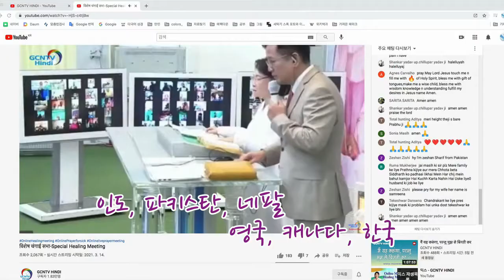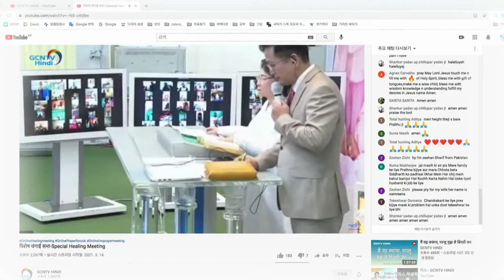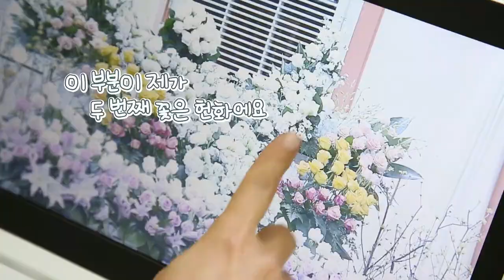(中)聖書の奇跡マガジン1162回.2021.3.26 お花の奉仕者らの証 ,インド・リモートいやしの集会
花より美しい心
1.教会の知らせ
イ・ボンニム院長招へい 　インド・リモートいやしの集会

2.花より美しい心（お花の奉仕者ら）
2020優秀賞授賞式があった日
美しい花々で毎週
講壇を飾るお花の奉仕者らも賞を受賞されました。

見えないところで苦労して
指先で活き活きとしたお花の美しさを醸し出す
今日の証らに会いに行ってみます。

*美化部:パク·ミョンスク勧士、イ·ヒョンジュ執事、キム·ミョンレ執事、パク·ナンスク執事
キム·ヤンスン執事、ソン·ウンジャ執事、ナム·オクジャ執事、パク·クムスク執事など